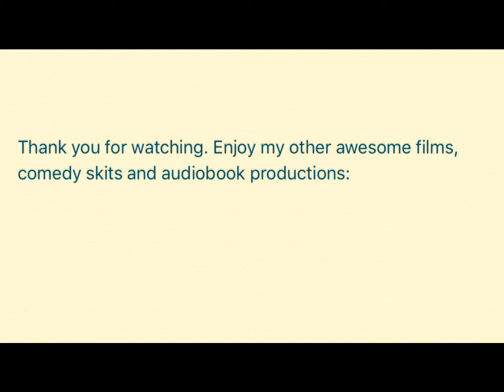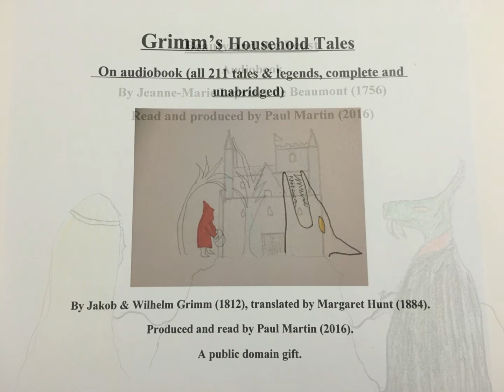Grimm's Fairy Tales No. 196, The Grave Mound